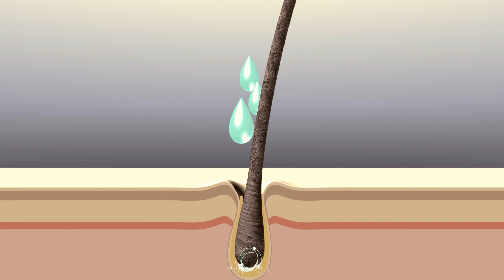Kyklos - ESP - Jean Paul Mynè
𝗞𝘆𝗸𝗹𝗼𝘀 nace de la investigación de los laboratorios Jean Paul Mynè, combinada con el “know how” de los activos naturales y respaldada por la valiosa experiencia del médico tricólogo Dr. Andrea Cardini. Su nombre deriva del griego "ciclo" y es la nueva línea Jean Paul Mynè capaz de restaurar el equilibrio normal de un cuero cabelludo sano y un cabello más grueso. La nueva línea de tratamientos ha sido diseñada para prevenir y tratar imperfecciones y anomalías del cuero cabelludo como la caída del cabello, la calvicie, el sebo o la caspa.